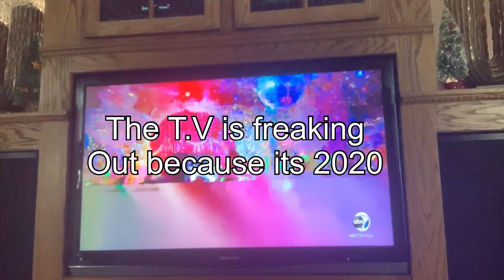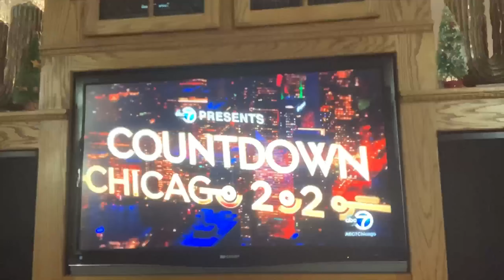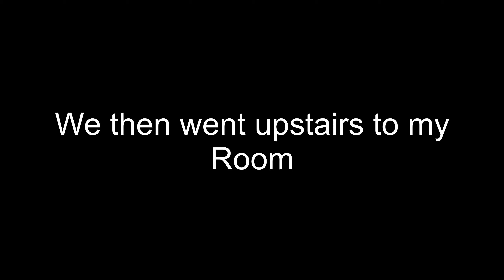New Years 2020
happy New Years 2020. I know the video was short and sorry we couldn’t do a live stream because we couldn’t get the right Urls’s and Stream keys ,but make sure to comment what gaming videos and indoor videos you guys want us to do.